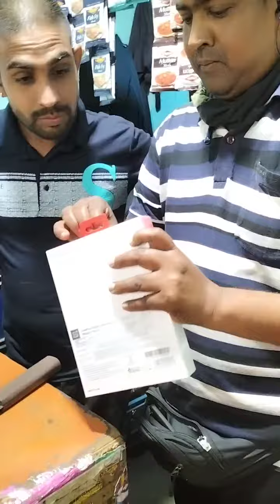one plus blutooth wireless z2